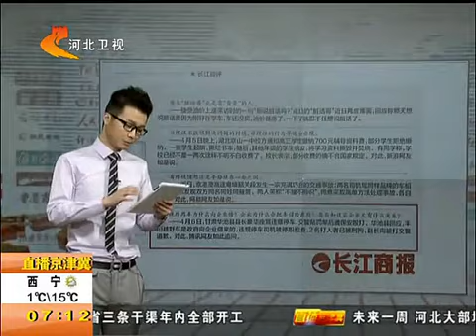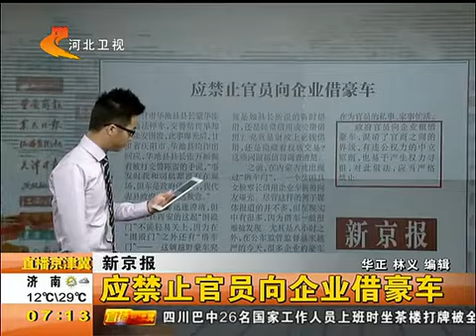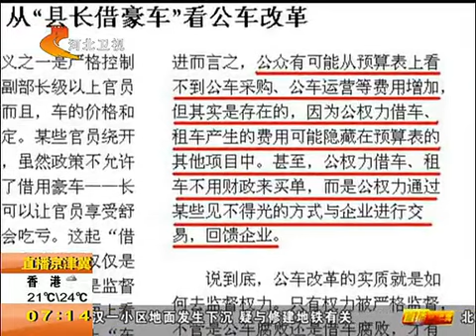交警对县长用车开罚单遭围殴-涉事县长看望伤者并致歉